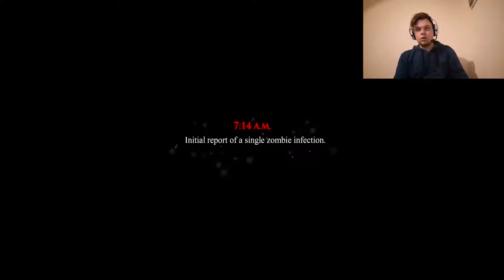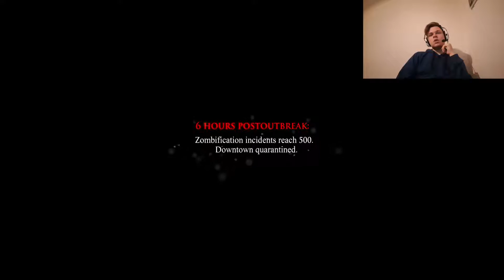KIFÚROM A SZEMPILLÁDAT! - Dead Rising 3 végigjátszás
► Videó szerkesztő program: Sony Vegas Pro 13
► HEADSET: KINGSTON HYPERX CLOUD
► Videó felvevő program: Open Broadcaster

Gépem:
• Alaplap:
 GIGABYTE GA-970A-DS3P 2.0

• Proci:
 AMD FX8 8320 Black Edition
 rajta Deepcool Gammaxx 300 hűtő

• Ram:
 2×Kingston Hyperx Fury White 8GB DDR3

• Videokártya:
 XFX R9 390 Black Edition

• Táp:
 Coolermaster G750M 750W

• Gigabyte egér, Logitech billentyűzet

Meg egy epres kotton.